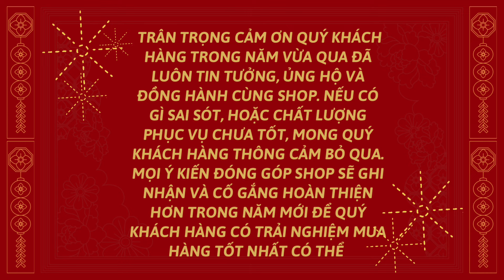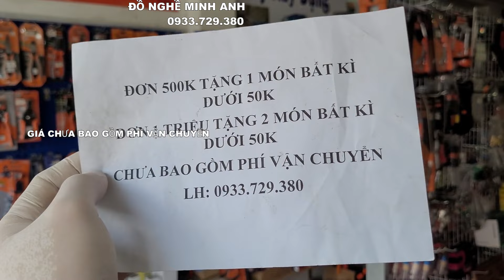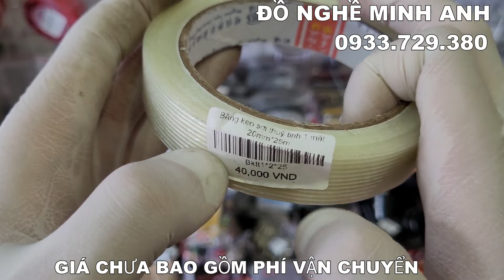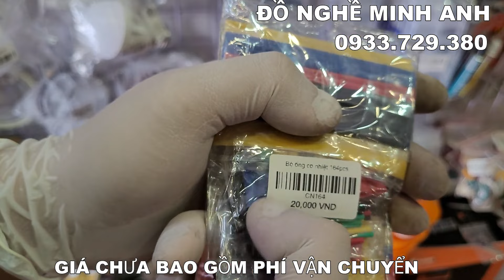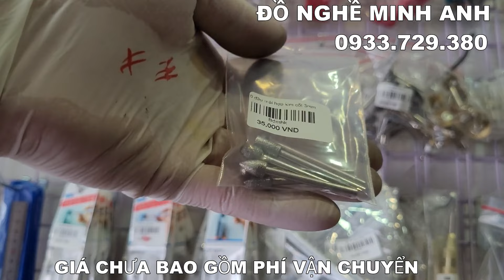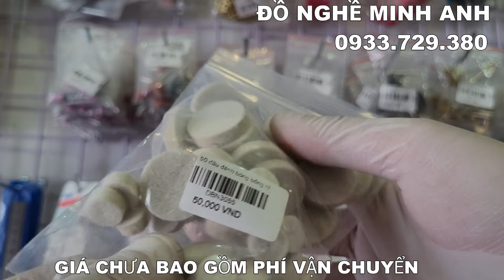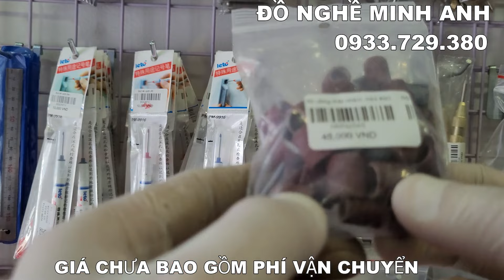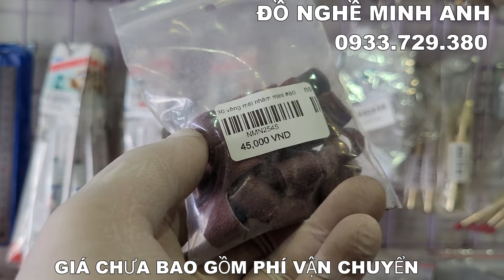DAO CHẶT DẠNG RÌU, KÉO TỈA DĂM, KEO THẦN THÁNH, ĐẦU MÀI SẮT GỖ CỐT 3MM, CHE NẮNG OTO, MẶT NẠ BẢO VỆ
ĐỒ NGHỀ TỔNG HỢP MINH ANH

Nhà Phân Phối Sỉ - Lẻ Dụng Cụ Cầm Tay ,
Kim Khí - Xây Dựng
Phụ Kiện Ngành Mộc - Linh Kiện Máy Rửa Xe
Mở Cửa 8h - 17h30 các ngày trong tuần , chủ nhật và các ngày lễ nghỉ
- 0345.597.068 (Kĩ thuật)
ĐC : 19/04 Khu Phố 6  ,Phường Tân Biên , TP.Biên hòa -  Đồng Nai
Hình Thức Thanh Toán : COD - Nhận Hàng - Kiểm Tra - Thanh Toán